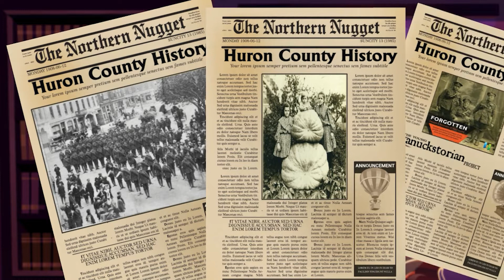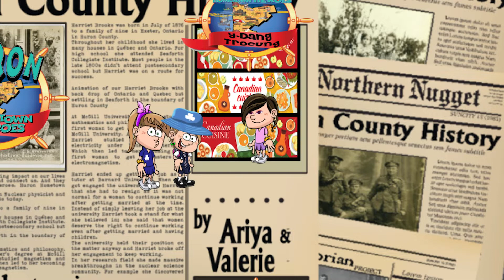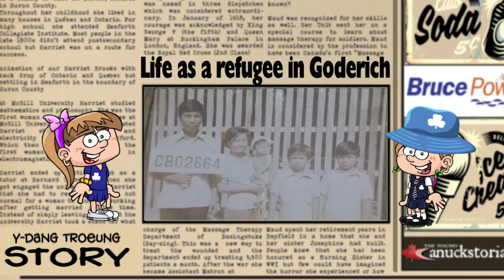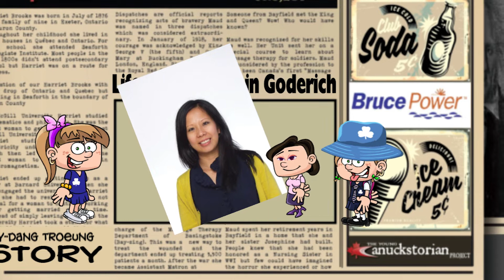The New Y Dang Troeung Story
The Young Canuckstorian Project looks at Y-Dang Troeung a researcher and an author who focuses on refugee experiences in Canada.